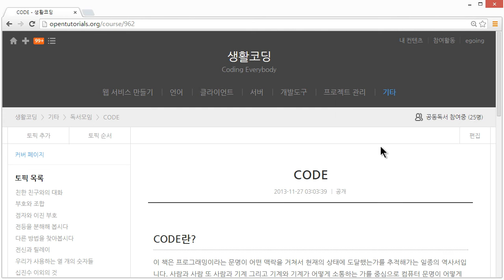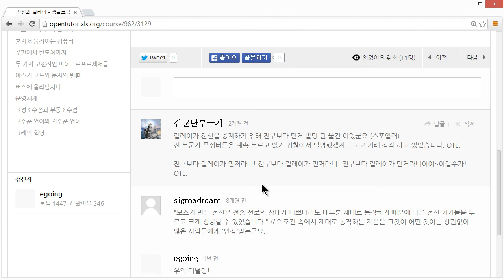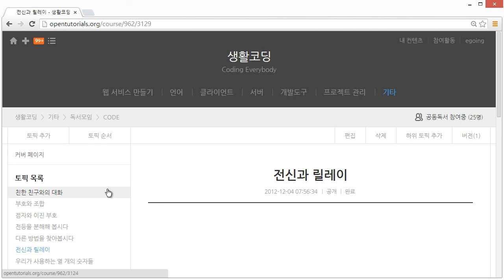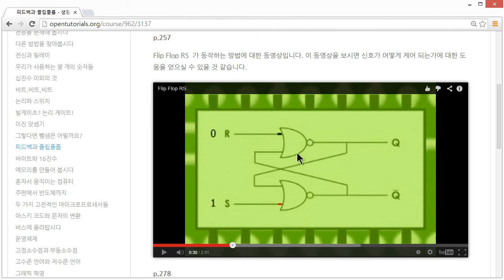코드강독 - 오리엔테이션